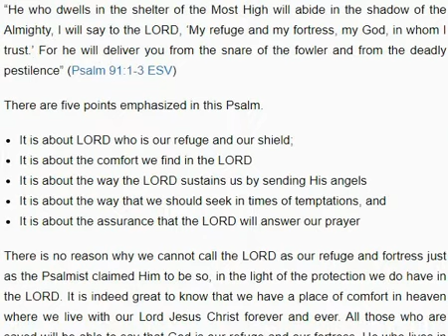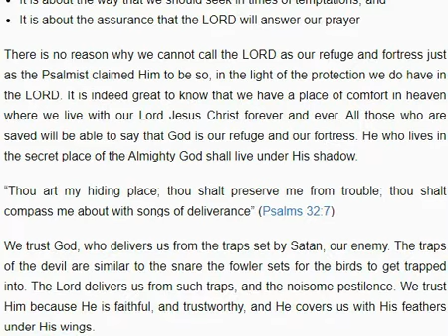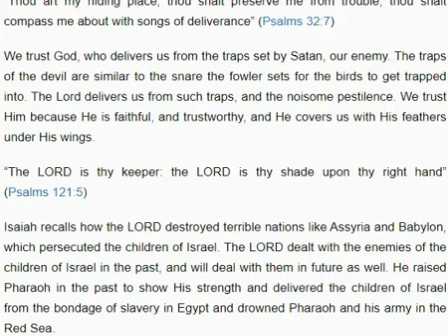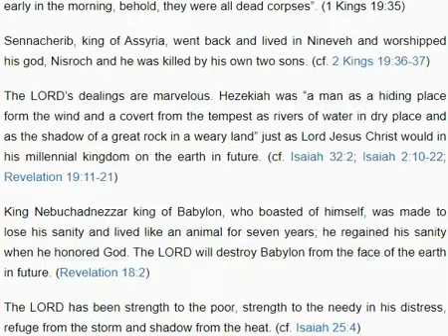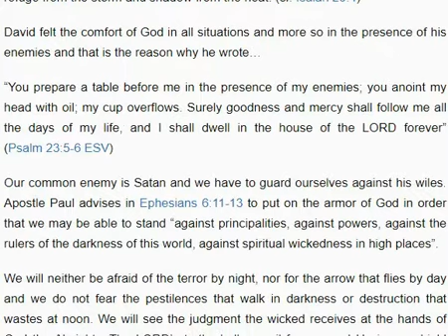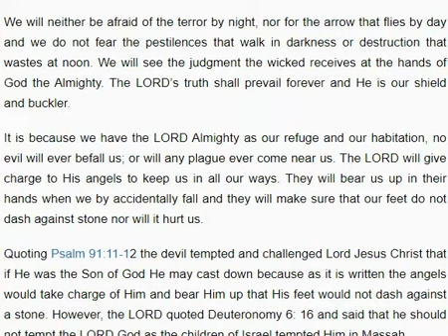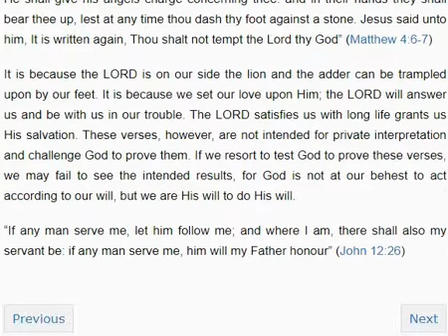IN THE SHADOW OF THE ALMIGHTY GOD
EXPOSITION OF PSALM 91